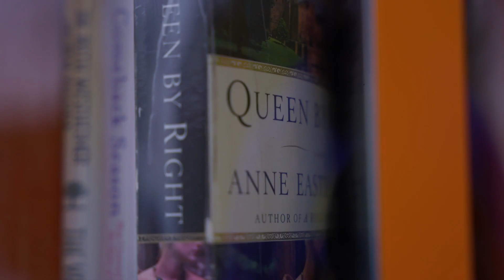"Monument" - A Public Book Sharing Station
“Monument,” an art installation and book share station originally located at Monument Circle, is now located outside Central Library. “Monument” was created by Brian McCutcheon for The Public Collection, a public art and literacy project developed by Rachel M. Simon with support from the Herbert Simon Family Foundation. It was installed on Monument Circle between August 2015 and September 2019.

The art exhibit doubles as a book share station, and the books are free and available to everyone. Borrow and return books supplied and stocked by The Library at your leisure. No library card is required.

Quote across the top, “A public library is the most enduring of memorials: the trustiest monument of an event or a name or an affection; for it, and it only, is respected by wars and revolutions, and survives them.” ~Mark Twain, 1894

The reinstallation was made possible by the Herbert Simon Family Foundation, Buckingham Foundation, and Friends of the Library through gifts to The Indianapolis Public Library Foundation.